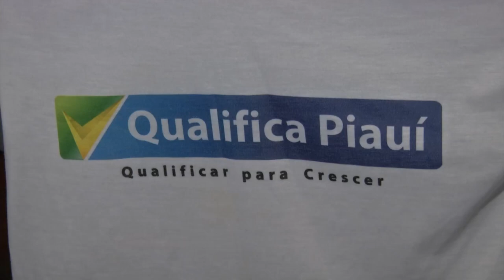HÁ 165 VAGAS PARA TRABALHADORES DA CONSTRUÇÃO CIVIL NO PIAUÍ